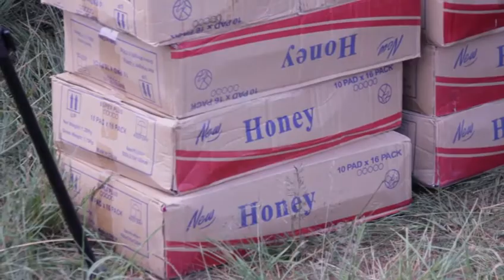Mtewele Njombe Wawashika Mkono Watoto wa Kike/Hedhi Sio Ugonjwa/tuwapende dada Zetu/